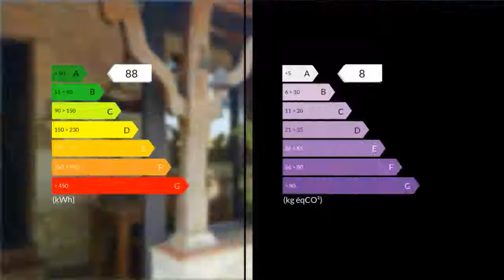A vendre - Maison/villa - Sainte-Foy-la-Grande (33220) - 7 pièces - 165m²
Sur la commune de St Sernin de Duras, à 15 min de Sainte foy la grande, je vous propose ce bel ensemble de caractère comprenant une maison d'habitation de 165m2 avec de nombreuses dépendances sur un enclos de prés de 6 hectares avec un petit étang et une vue magnifique sur la campagne environnante.A visiter sans plus tarder !On a 5.9 ha of land - garden - meadows and small wood land around pond - rural character property offering : a ground floor accomodation with lounge-fireplace and open kitchen area - 3 bedrooms - study room - spa area - and attached outbuildings on both sides ready to welcome any projects for its new owners. Large covered terrace facing the beautiful view over the rolling countryside. In addition, separate outbuildings at the entrance of the premises, necessary for storage, materials of any type, vehicles, etc. UNIQUE and RARE !CLAIRIMMO Pays Foyen Tél : 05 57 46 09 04 email : RCS 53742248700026 Agent commercial indépendant du réseau national clairimmo Maxihome N° RSAC